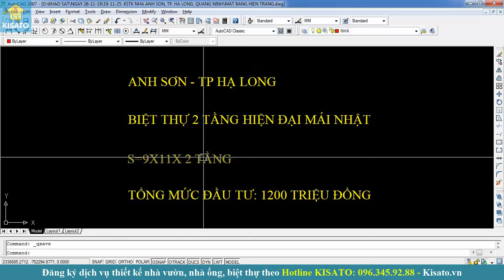KISATO Thiết Kế Mẫu Biệt Thự 2 Tầng Cho Nhà Anh Sơn Tại Hạ Long Quảng Ninh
Mẫu biệt thự đẹp được công ty cổ phần kiến trúc KISATO thiết kế cho anh